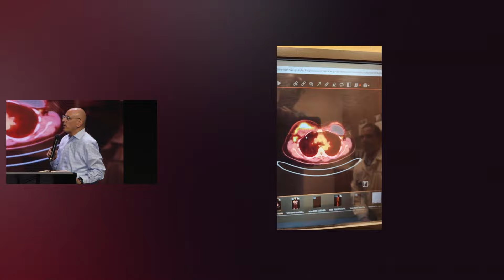Stage 4 Breast Cancer Healed After Immersion | Miraculous Testimony of God's Power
Witness the incredible story of a woman diagnosed with stage 4 breast cancer, who experienced divine healing after attending an immersion service in Bakersfield, California. After four rounds of chemo, her PET scan revealed something remarkable—no detectable cancer! Hear her full testimony as she shares the journey of faith, healing, and the shock of her doctors at the miraculous results.